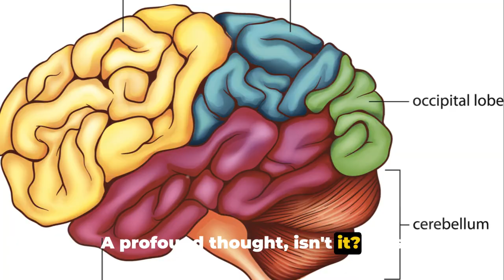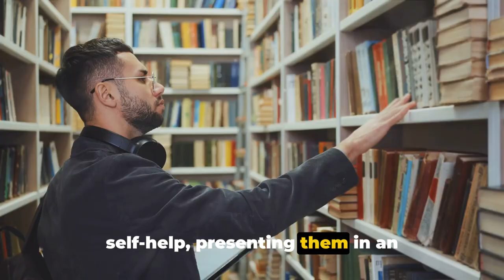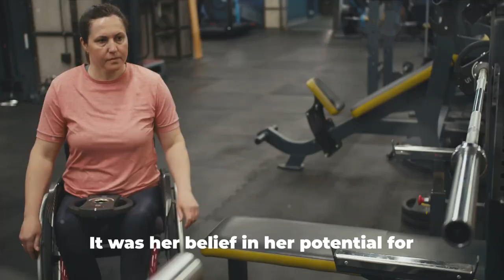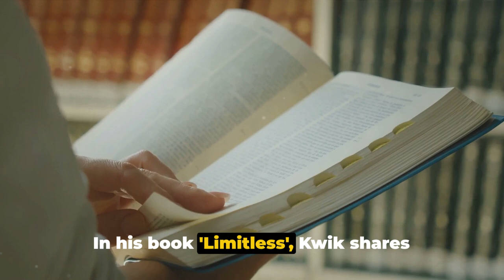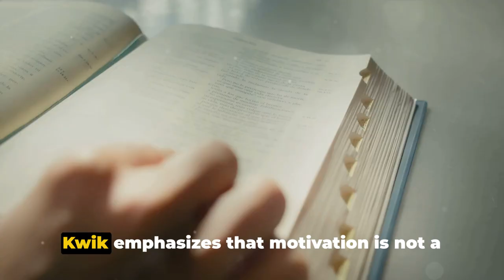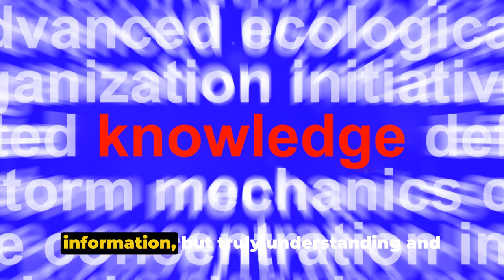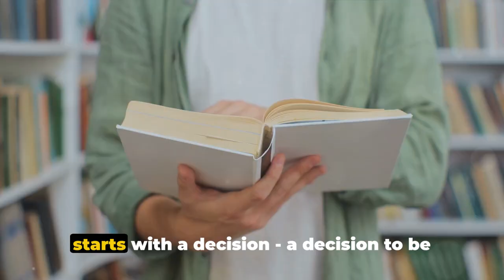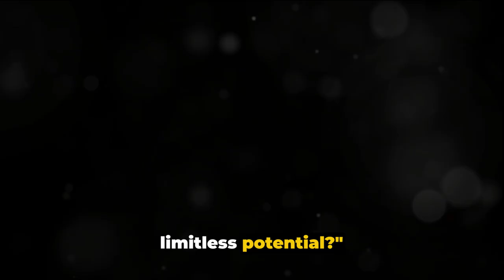Limitless by Jim Kwik Complete Book Summary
In this video, we delve into a detailed summary of Jim Kwik's book 'Limitless' to help you unlock your full potential and achieve personal growth. Discover key takeaways and actionable insights to enhance your learning, memory, and focus. Don't miss out on this valuable resource for self-improvement!

Unlock the secrets to unleashing your brain's full potential with our comprehensive book summary of "Limitless" by Jim Kwik. In this groundbreaking guide, Jim Kwik offers practical strategies and actionable techniques to help you optimize your cognitive performance and achieve limitless success.

Drawing on his personal journey from struggling student to renowned brain coach, Kwik reveals the keys to unlocking your brain's limitless power. From enhancing memory and learning to boosting creativity and productivity, Kwik provides a roadmap for maximizing your mental capabilities and overcoming limitations.

Join us as we explore the core principles of "Limitless," including the importance of mindset, nutrition, exercise, sleep, and stress management in optimizing brain function. Discover proven techniques for improving focus, concentration, and mental clarity, allowing you to harness your brain's full potential in every aspect of your life.

With practical exercises, actionable tips, and inspiring anecdotes, "Limitless" empowers you to take control of your brain and transform your life. Whether you're a student looking to excel academically, a professional striving for career advancement, or an individual seeking personal growth, this book summary offers valuable insights to help you unleash your inner genius and live a limitless life.

Don't miss out on the opportunity to unlock the full potential of your brain. Dive into "Limitless" today and embark on a journey of self-discovery and transformation!

OUTLINE:

00:00:00 Unleashing Your Brain Potential
00:01:52 The Power of Mindset
00:03:56 The Importance of Motivation
00:06:02 The Role of Methods
00:08:00 Applying the Lessons from Limitless